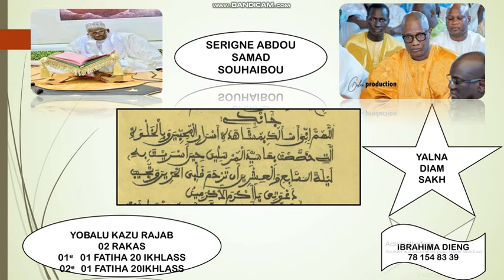YOBALU KAZU RAJAB❤️❤️ SERIGNE ABDOU SAMAD SOUHAIBOU